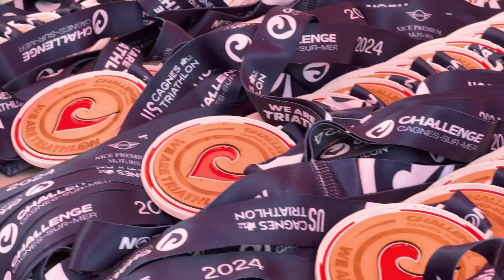Challenge Cagnes-sur-Mer Highlights